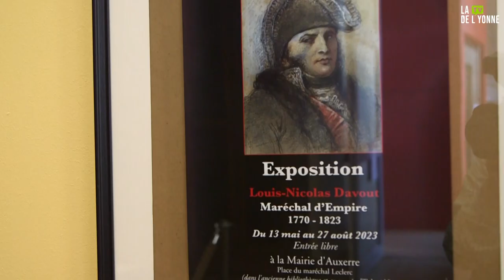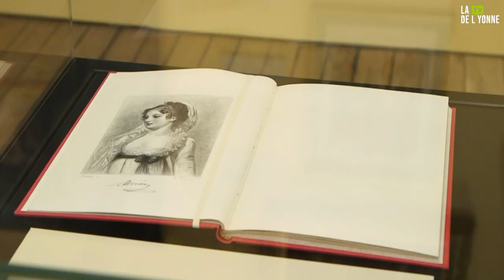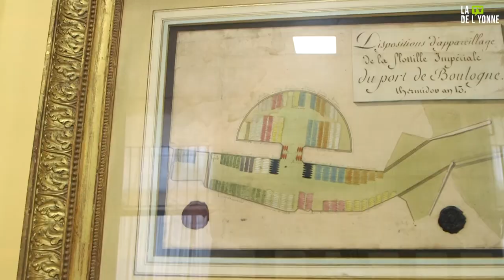Une exposition sur Louis-Nicolas Davout, Maréchal d'empire de Napoléon à Auxerre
Louis Nicolas Davout, l'un des plus grands soldats de France et maréchal d'empire de Napoléon, a droit à son exposition à l'ancienne salle de la bibliothèque de la Ville d'Auxerre. Alain Cattagni , président de la sociétée des sciences historiques et naturelles de l'Yonne, nous en apprend plus sur l'incroyable vie de ce personnage.